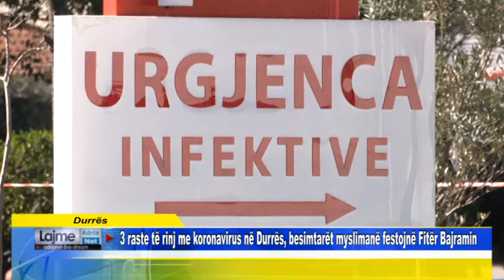Durrës 3 raste të rinj me koronavirus në Durrës, besimtarët myslimanë festojnë Fitër Bajramin